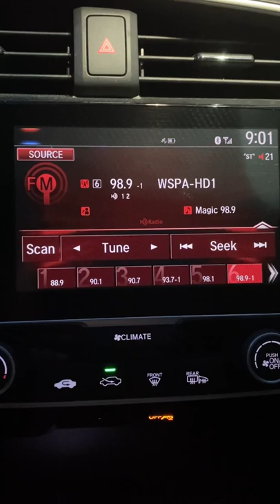WSPA-FM Spartanburg, SC (Greenville-Spartanburg) “Magic 98.9” TOH Legal ID 9pm 6/6/22